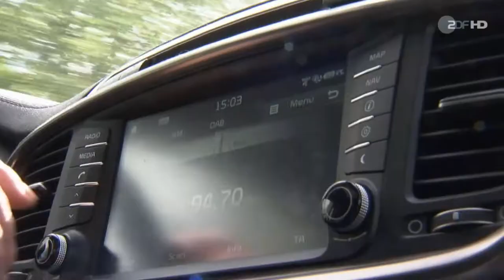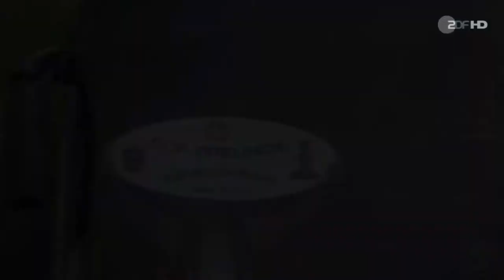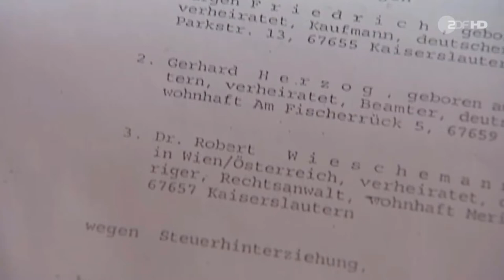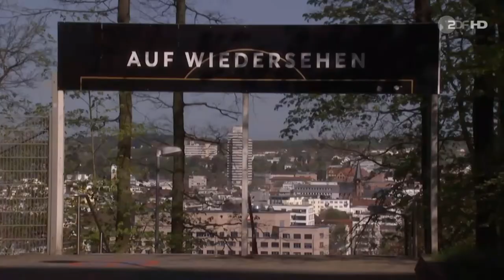Abstieg 1.FC Kaiserslautern in der ZDF Sportreportage | 29.04.2018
Alle Rechte liegen beim ZDF.
Spielszenen mussten aus Urheberrechtsgründen zensiert werden.